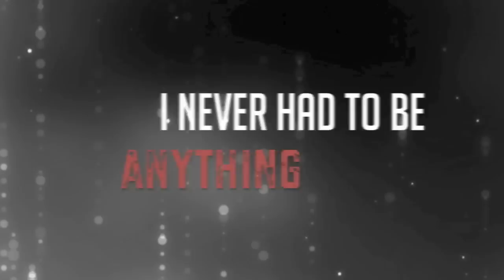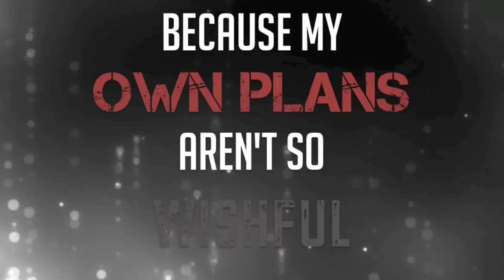Forevermore - "Transcendence" Lyric Video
Super great band with a really great song and message. This song is off of their CD "Telos", so go check it out on iTunes, Amazon, or wherever. I really really enjoy their music especially their CD "Sojourner".